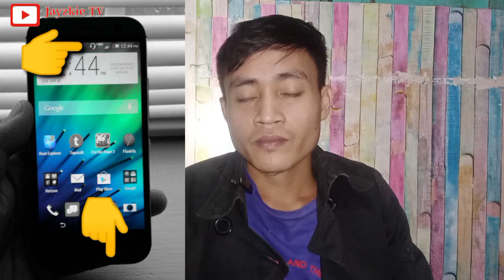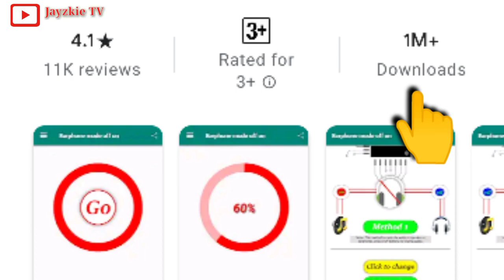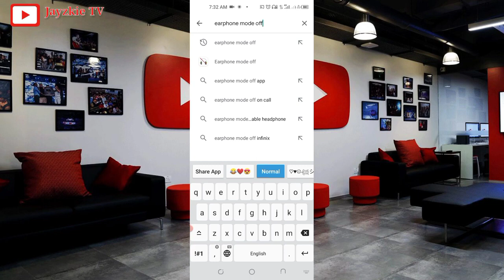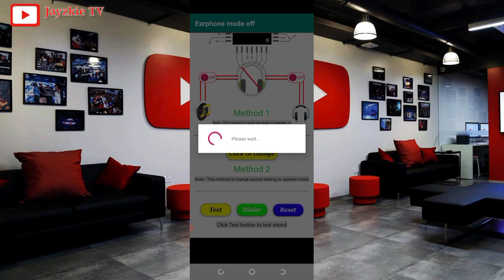PAANO ALISIN ANG NAKA STOCK-IN HEADSET/HEADPHONE MODE SA IYONG CELLPHONE | REMOVE STOCK-IN HEADPHONE